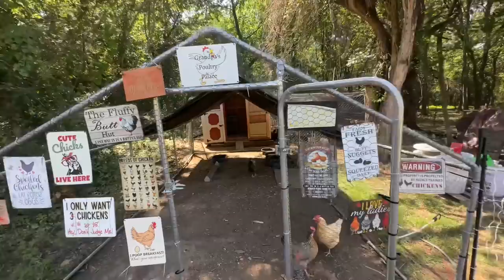Don’t EVER Do This!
NEW MIC! YES its pricey...but I get asked A LOT!

Nesting Boxes
Nesting Straw

My boots!

New Saw from Grandma!

My Boonie Hats!